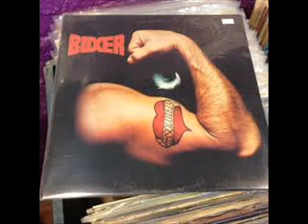BOXER - Can't Stand What You Do (1977)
CHRIS STAINTON (Key)..
TIM BOGERT (B)...
ADRIAN FISHER (G)...
MIKE PATTO (V)...
EDDIE TUDURI (D)
.1977 LP ABSOLUTELY